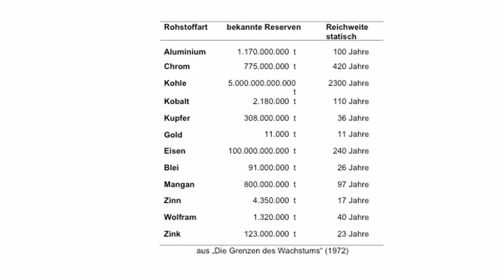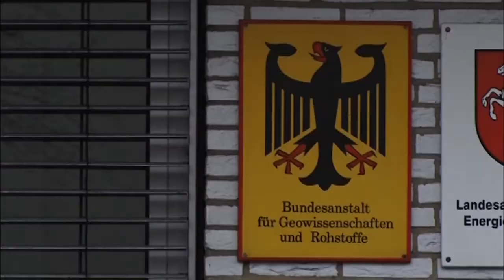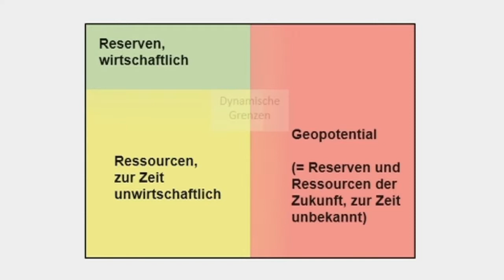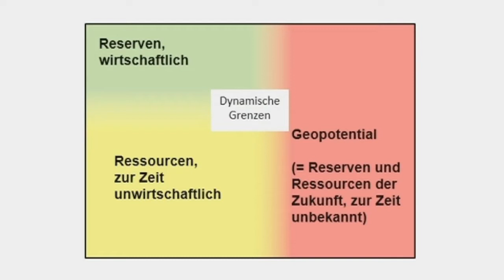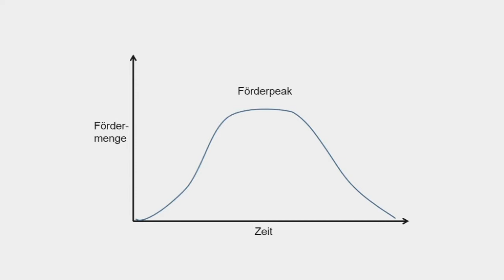Prof. Wellmer im April Magazin 2015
Gehen uns die Rohstoffe aus? Der ehemalige Präsident der Bundesanstalt für Geowissenschaften und Rohstoffe BGR in Hannover, Prof. Friedrich-Wilhelm Wellmer ist ein ausgewiesener und hochgeschätzter Experte und international bekannt. Er äußert sich zu dem kontroversen Themen und weist auf die Herausforderungen der Zukunft hin.